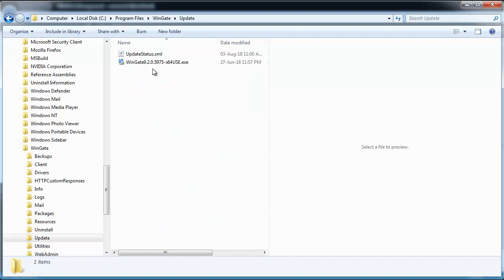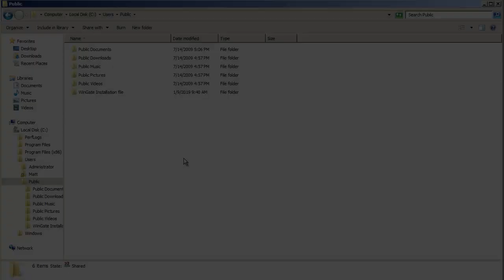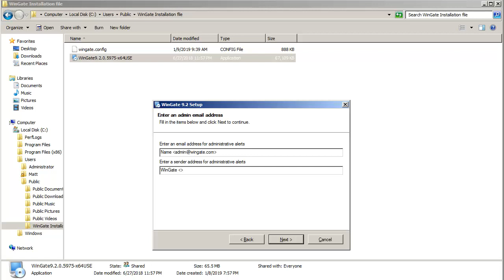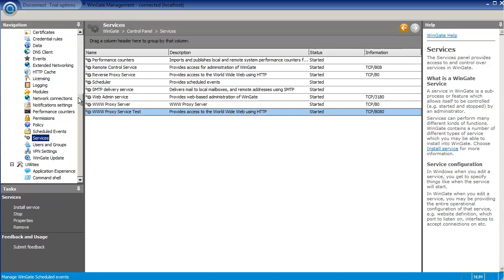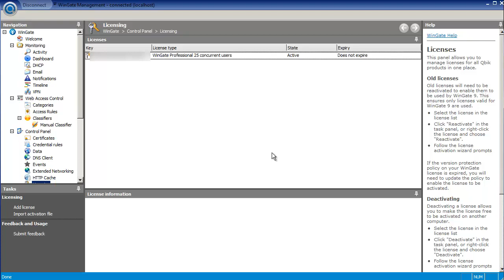WinGate - Moving WinGate to a new server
Copy the WinGate configuration from the existing server to a new server and move the license.